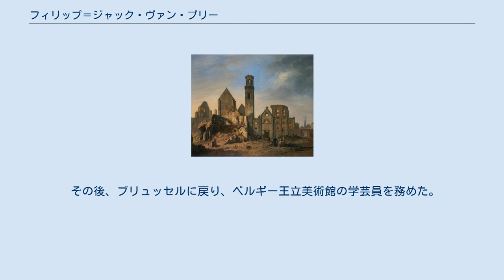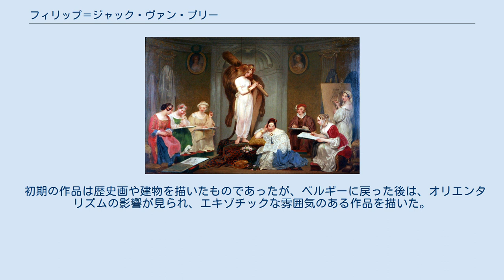フィリップ＝ジャック・ヴァン・ブリー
フィリップ＝ジャック・ヴァン・ブリー（Philippe-Jacques van Bree、1786年1月13日 - 1871年2月16日）はベルギーの画家である。
 アントウェルペンで生まれた。
兄に画家で、アントウェルペン王立芸術アカデミーの教授を務めたマテウス・イグナティウス・ヴァン・ブリー(Mattheus Ignatius van Bree:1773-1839)がいる。
アントウェルペン王立芸術アカデミーに入学し、兄に学び、1805年からアカデミーの展覧会に出展した。
1811年にパリに移り、アンヌ＝ルイ・ジロデ＝トリオゾンに学んだ。
1816年に奨学金を得て、友人のルイ・リケール(Louis Ricquier)とローマに留学し、ローマで活動するオランダやベルギーの画家たちの中で活動した。
パリに何度か戻り、ヨーロッパ各地を旅したが、1834年までローマで活動した。
 その後、ブリュッセルに戻り、ベルギー王立美術館の学芸員を務めた。
1871年にブリュッセルで81歳で死去した。
 初期の作品は歴史画や建物を描いたものであったが、ベルギーに戻った後は、オリエンタリズムの影響が見られ、エキゾチックな雰囲気のある作品を描いた。